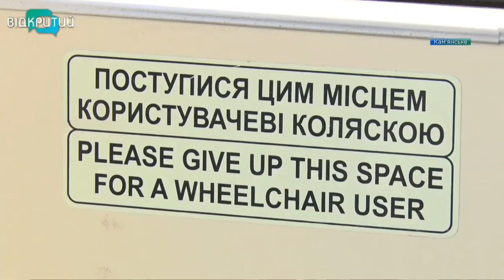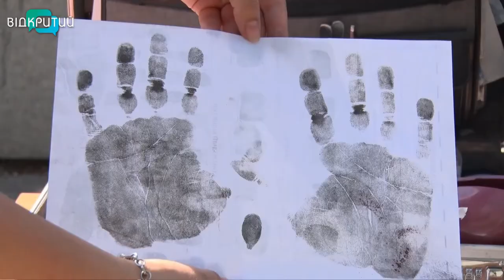Новини OPEN NEWS від 22 червня 2020 року 13:15